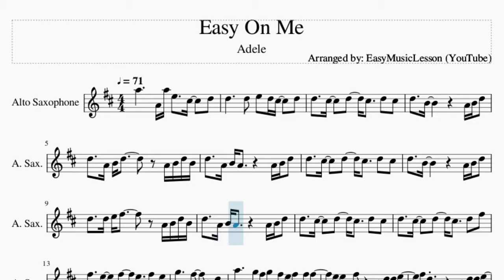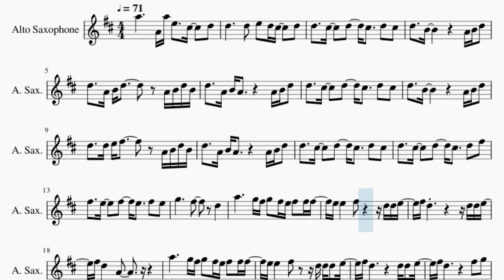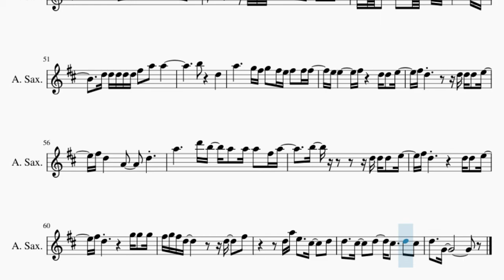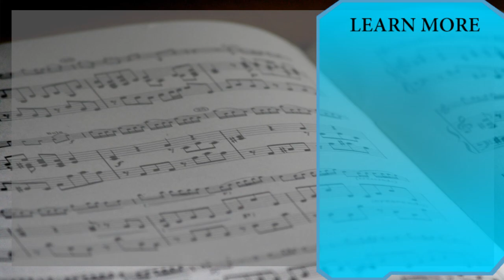Alto Sax Sheet Music: How to play Easy On Me by Adele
Comment and let us know how the videos have helped you. It keeps us going! :)Here is a sheet music/tab video on the song Easy On Me by Adele on the alto sax. A alto sax sheet music arrangement which is transposed to notes that are easily played by alto sax, for the song Easy On Me by Adele.

EasyMusicLesson teaches you to play the your favorite instrument, through well-arranged sheet music so that you too can learn how to play Easy On Me by Adele on the alto sax as fast as you can. A alto sax sheet music with backing tracks to help your play the song better.

Chords of Saxophone arrangement:
F Maj   D Min   A Min   A Min   A# Maj   A# Maj   F Maj   D Min
A Min   A Min   A Min   A# Maj   A# Maj   C Maj   F Maj   D Min
C Maj   C Maj   C Maj   A# Maj   A# Maj   A# Maj   A# Maj   A# Maj
A# Maj   A# Maj   A# Maj   A# Maj   A# Maj   F Maj   D Min
C Maj   A Min   G Min   A# Maj   A Min   A# Maj   F Maj   D Min
A Min   A Min   A Min   A Min   A Min   A Min   A# Maj   A# Maj
A# Maj   C Maj   F Maj   D Min   C Maj   C Maj   C Maj   A# Maj
A# Maj   A# Maj   C Maj   F Maj   D Min   C Maj   C Maj   C Maj
F Maj   D Min   C Maj   A Min   G Min   A# Maj   A Min   A# Maj
A Min   A Min   A Min   A# Maj   A# Maj   A# Maj   F Maj   F Maj
F Maj   F Maj   F Maj   F Maj   D Min   D Min   D Min   D Min
D Min   D Min   C Maj   C Maj   C Maj   C Maj   C Maj   C Maj
A# Maj   A# Maj   A# Maj   A# Maj   A# Maj   A# Maj   C Maj
F Maj   F Maj   D Min   C Maj   C Maj   A Min   G Min   G Min
A# Maj   A Min   A# Maj   A# Maj   A# Maj   F Maj   F Maj   D Min
C Maj   C Maj   A Min   G Min   G Min   A# Maj   A Min   A# Maj
F Maj   D Min   A Min   A Min   A Min   A# Maj

Melody notes of Saxophone:
A5           A4 A5 E5     C#5     D5
D5           D5   E5   D5 C#5     D5
D5     C#5     D5     C#5     D5   C#5
D5     B4               A4 B4 D5
D5     A4 B4 D5           A4 B4 D5 B4
D5     A4 B4 A4           A4 B4 D5
D5     D5 E5 F#5           A4 B4 D5 B4
D5     C#5     D5     C#5     D5   F#5
F#5     E5     F#5     E5     F#5   E5
A5           G5 F#5 G5   F#5 E5 F#5   F#5 F#5
E5 E5       F#5           D5 D5 E5
F#5 D5                   D5 D5 E5
E5 E5       F#5       D5 D5 D5   E5
F#5 D5                 F#5   G5
G5 F#5 D5         D5     D5     F#5
D5 A5 E5     C#5     D5
D5     A4 B4 D5   F#5         A4 B4 D5
D5   D5 B4 A4             A4 B4 D5
D5   D5 D5 E5 F#5           A4 B4 D5
D5     D5 E5 F#5             D5 D5